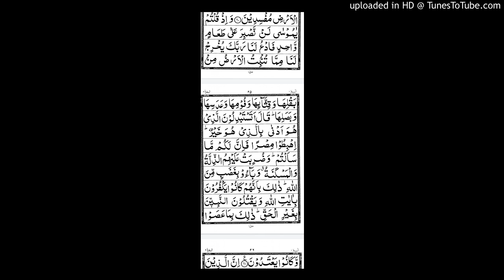Surah al Baqra ayat no. 61..translation.Complete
Surah al Baqra ayat no. 61..word by word meaning. Complete translation.